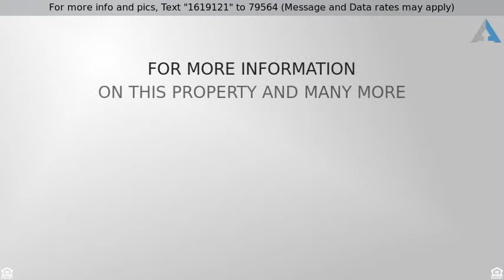Priced at $564,999 - 1600 NE 1st Ave 1406, Miami, FL 33132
Amazing Brand New corner unit facing South East wi

Amazing Brand New corner unit facing South East with astonishing Skyline views of Biscayne Bay, Port of Miami & Downtown Miami. Spacious & bright with top of the line kitchen, quartz countertops, floor-to-ceiling windows. “CANVAS CONDO” offers more than 30,000 SqFt of lifestyle amenities: 3 pools, Spa/Sauna & treatment room, business center, fitness center, enclosed racquetball court, indoor/outdoor yoga garden, children's playroom, rooftop city bay-view & more. Best location in Miami to enjoy Miami lifestyle, art, dining, music & more. Minutes away from Adrianne Arsht center, American Airline Arena, Bayside, Perez Museum, Wynwood, Design District, Brickell, South Beach. Connection to the new Brighline train & Miami World Center. FHA Approved. SHORT TERM RENTAL ACCEPTED. SELLER FINANCING.